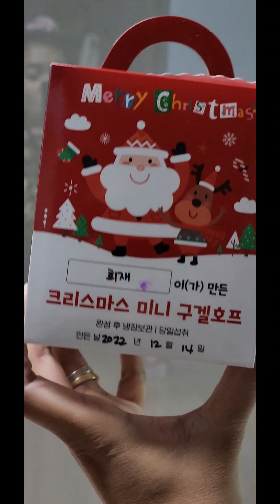My 2022 food-venture here in South Korea 💓😘